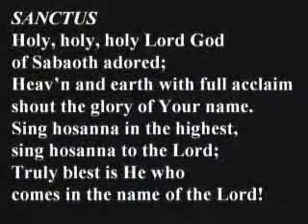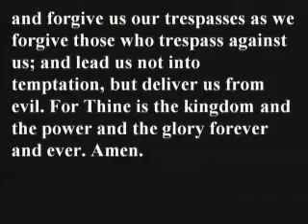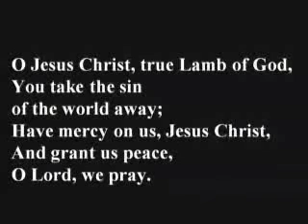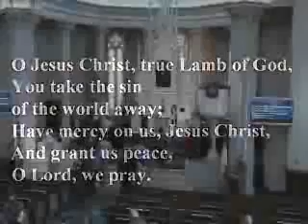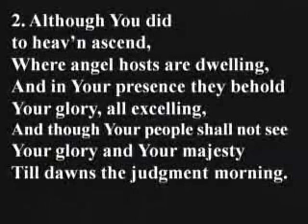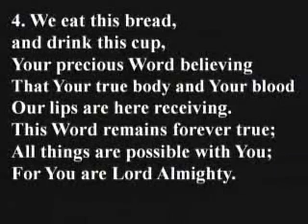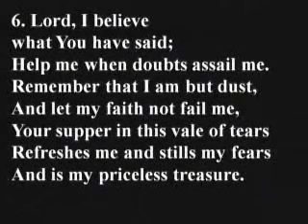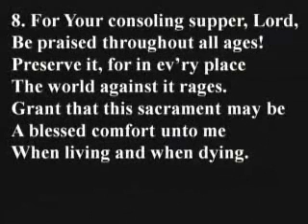Frankenmuth, MI † Evangelical Lutheran Church - Holy Communion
St. Lorenz Lutheran Church
140 Churchgrove Road
Frankenmuth, MI

Worship Service:
Holy Communion: Sanctus, The Lord´s Prayer & Hymn